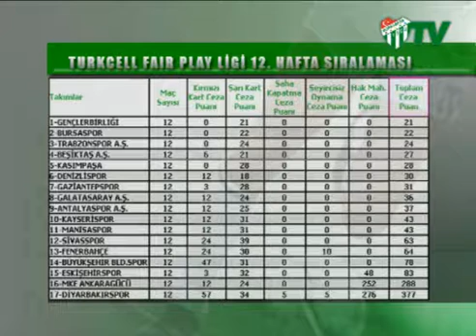Sıralama Değişmedi... (13.11.2009)